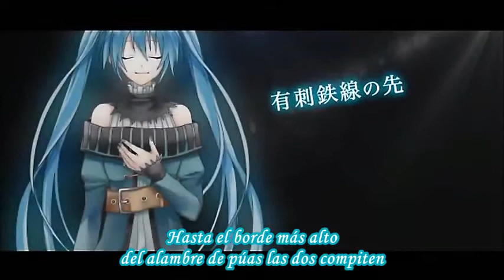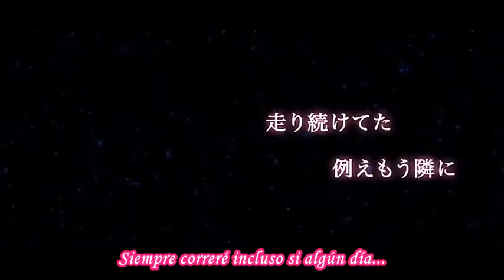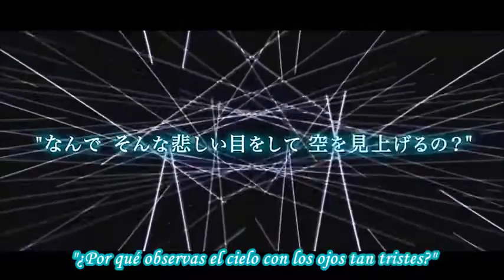【Hiyama Kiyoteru V4 & UNI】Akatsuki Arrival/アカツキアライヴァル Vocaloid 4 Cover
Original Vocals:Hatsune Miku & Megurine Luka
Vocals Used
Hiyama Kiyoteru V4 Natural & Rock
UNI

Music & Lyrics:Last Note.
Guitar:Nakanishi
Bass:H.J.Freaks
Illustration:Kuuma
Video:ke-sanβ
Logo Desing:cao.
Vsqx:Joshua-san Covers
Subs:MasterXloli

this is a Izumi Akari Cover Request and sometimes edit uni is hard, if someone have a cover request say in the comments

este es un pedido de Izumi Akari y aveces es difícil editar a Uni es dificil,si alguien tiene un pedido de cover dígalo en los comentarios